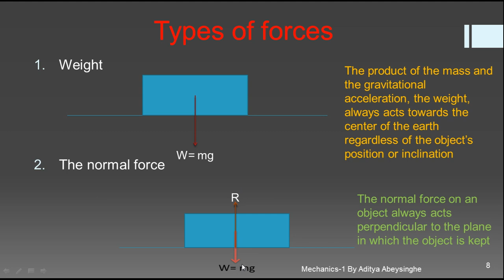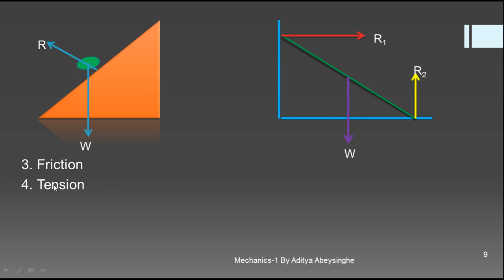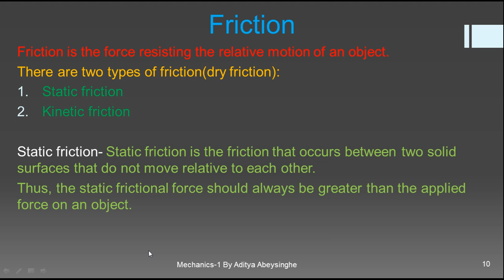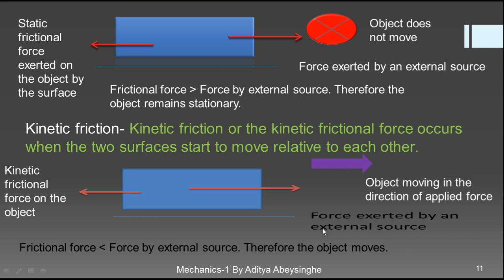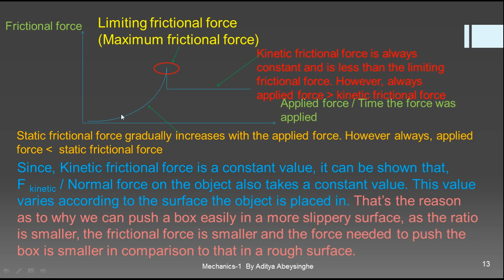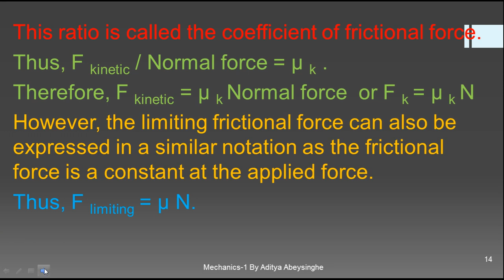Types of forces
This video explains about the types of forces. There are four main types of mechanical forces when mechanics is considered. They are the normal force, weight, friction and tension.
Thus, this video explains about the normal force and weight as its first part of the lecture and the latter part explains about the friction in detail.